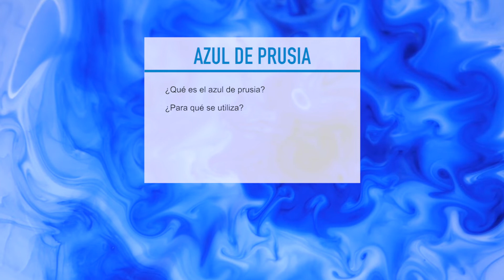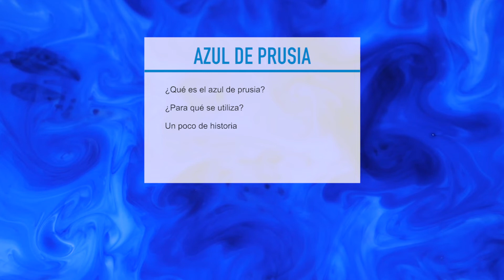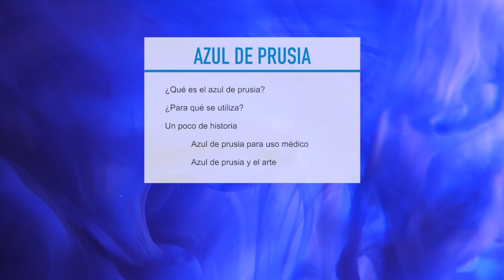🎧 ¿Qué es el azul de prusia? - El BLOG de FM Formación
⏱ 0:00 Bienvenidos al BLOG de FM Formación
⏱ 0:06 ¿Que es el azul de prusia?
⏱ 0:13 ¿Para qué se utiliza?
⏱ 1:00 Un poco de historia
 ⏱ 1:43 Azul de prusia para uso médico
 ⏱ 2:03 Azul de prusia y el arte